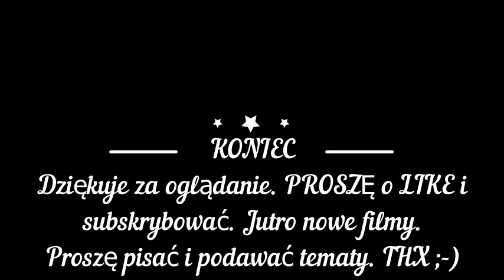UFO,ORBY,RODS w GDAŃSKU w POLSCE Unikatowe ostatnie zdjęcie jak POJAZD UFO STARTUJE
Obserwacje w Gdańsku w 2018 roku obiektów UFO, ORBY , RODS (strzałki) oraz startujący OBIEKT JAK RAKIETA. Jest to oryginalne a jednocześnie unikatowe zdjęcie startującego obiektu. Praktycznie co noc pojawia się obiekt który bez dźwięku przyśpiesza i startuje od strony jeziora. Udało się utrwalić to na zdjęciach i nagraniach. Unikalne zdjęcia, proszę przybliżyć obiekty i zobaczyć , że w środku jest albo materia albo jakaś elektryczna energia.

ufo w polsce
ufo w gdańsku
rakieta startuje
scary videos